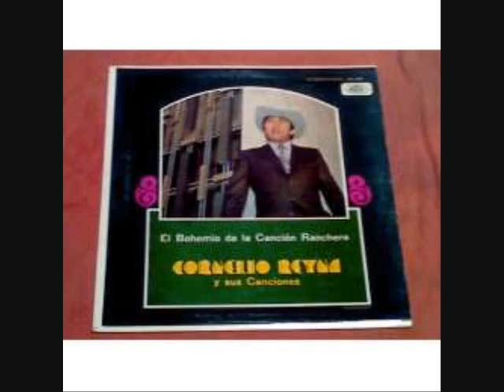el moro y el alazan cornelio reyna.1978